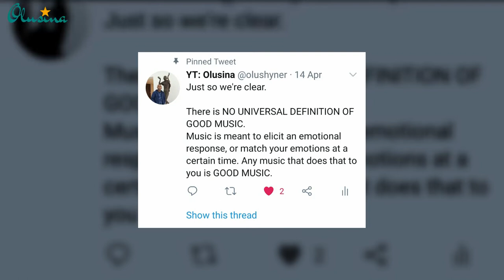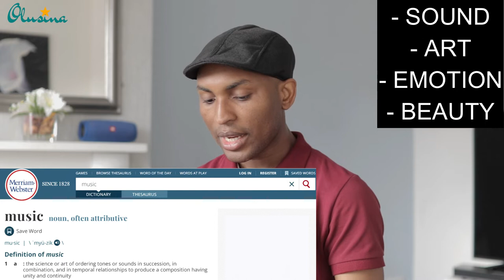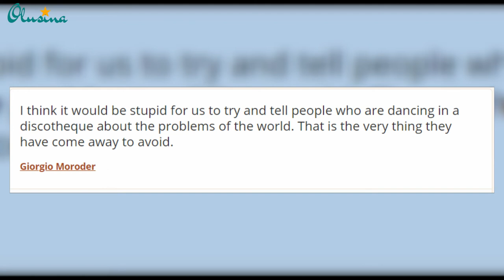WHAT DOES "GOOD MUSIC" MEAN TO YOU? THIS IS WHAT I THINK....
Hi everyone, in this video, I give my opinion on what is good and bad music.
People get this wrong about music and it's so annoying.

MY GEAR:
CAMERA - Amazon
LENS - Amazon
Lavalier MICROPHONE - Amazon
Shotgun MICROPHONE - Amazon
TRIPOD - Amazon
LIGHT STAND